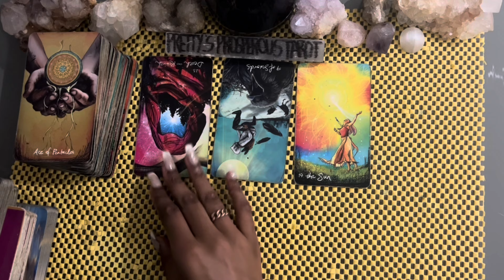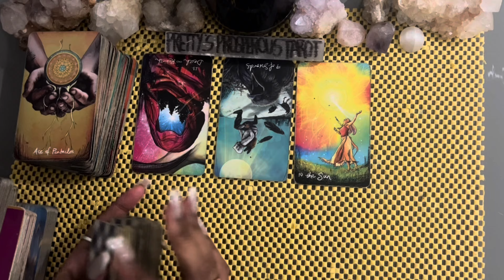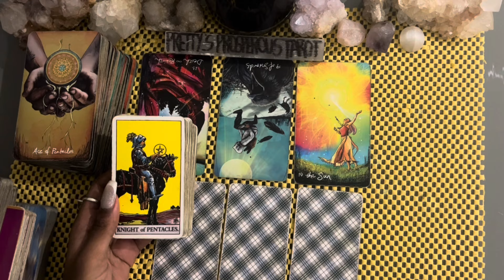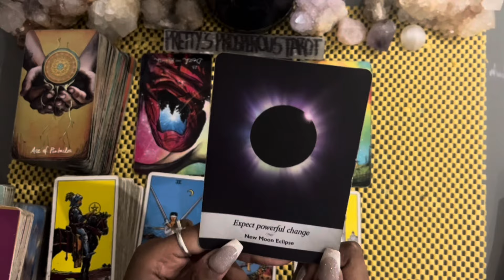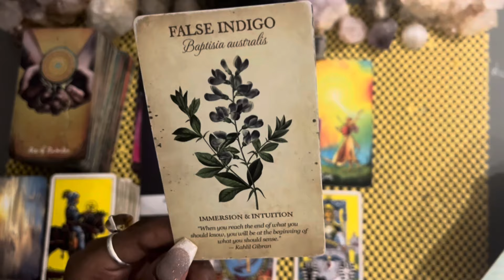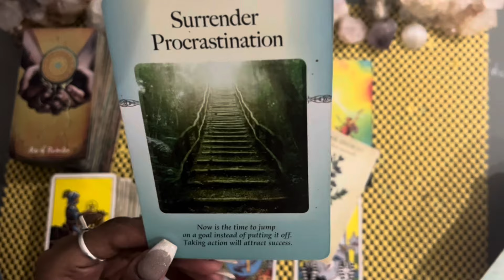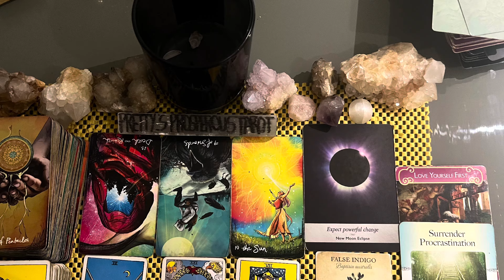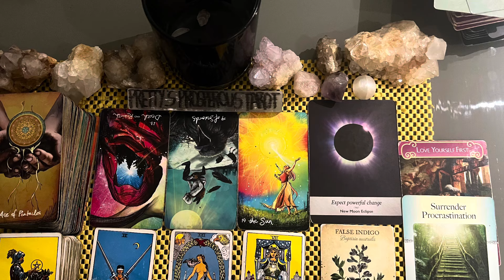Aries love tarot reading ~ Apr 30th ~ they want you to believe that they’ve changed